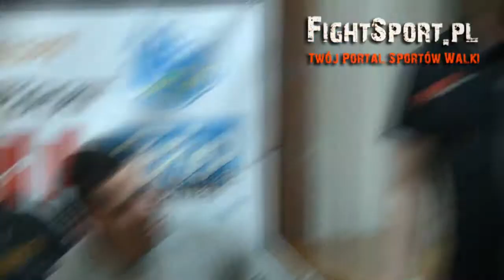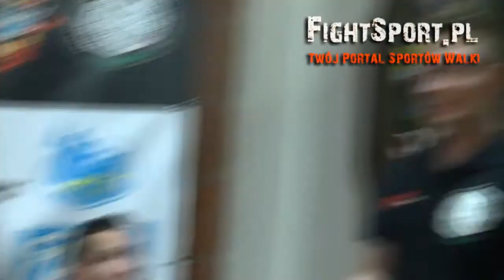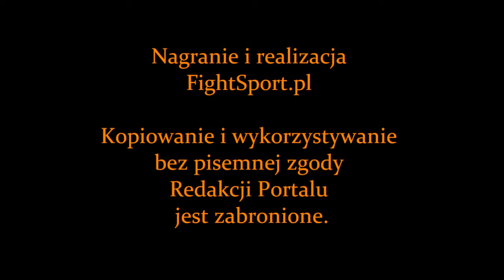PLMMA 8 i PRIME FC 2: konferencja prasowa po gali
Konferencja prasowa po gali PLMMA 8 i PRIME FC 2, która odbyła się 17 listopada 2012r.